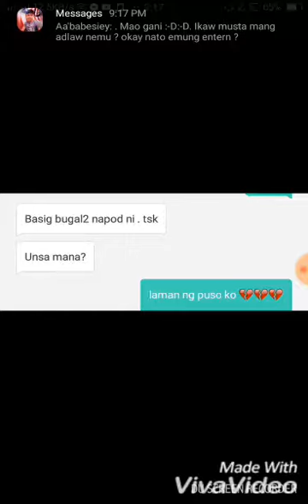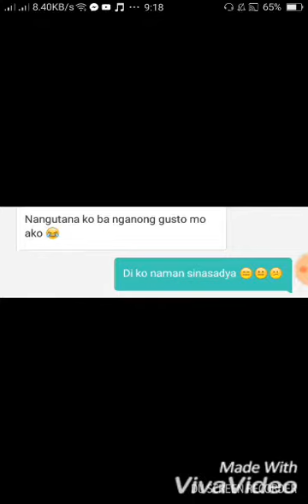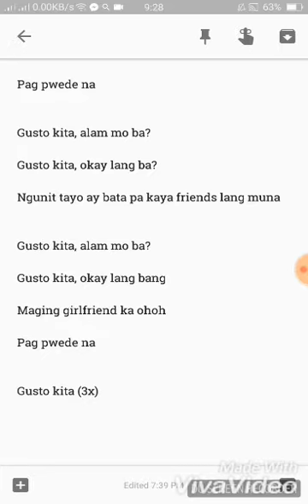Gusto kita by: bailey may 😍 Full lyrics Prank 😊